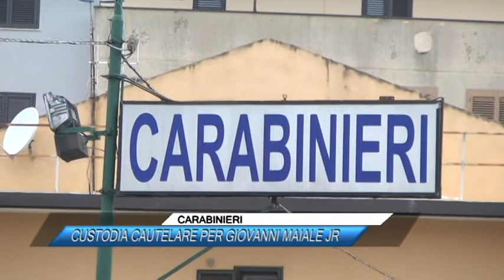CARABINIERI, CUSTODIA CAUTELARE PER GIOVANNI MAIALE JR